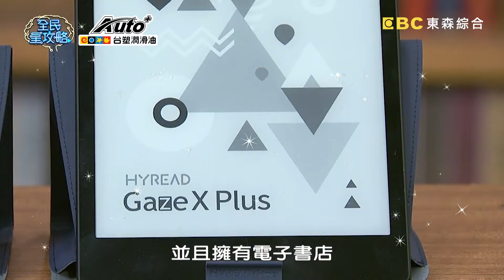鍾皓恩故意答錯馬上被抓？楊鵬淵完整解釋就想搶蔡尚樺工作！？20230705 曾國城 未秧 鍾皓恩 Part3 EP883【全民星攻略】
來賓：張淞豪+楊鵬淵、狄志為+劉韋廷、未秧+鍾皓恩

《全民星攻略》會考結束了，但是大師們的分科測驗才剛剛開始！究竟今日的測驗競賽會獎落誰家？小孩子好騙嗎？根據台灣網路調查，爸媽最常對小孩說的謊言是哪一句話？ 根據學測大考中心研究顯示，經濟弱勢的學生在升學考試時，哪個階段最不吃香？2022年調查發現,大部分產業的敬業度持續低落，但是哪種行業卻仍然保持熱情？週一到週五晚間九點請鎖定《全民星攻略》！